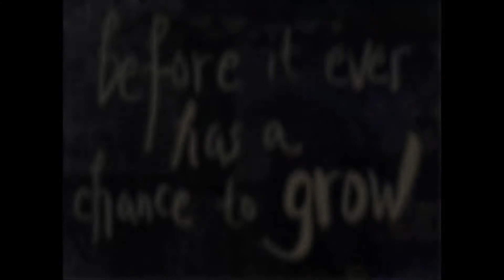Strong as Fire, Fierce as Flame book trailer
Out February 24, 2021 - Supriya Kelkar's latest historical fiction middle grade novel from Tu Books.